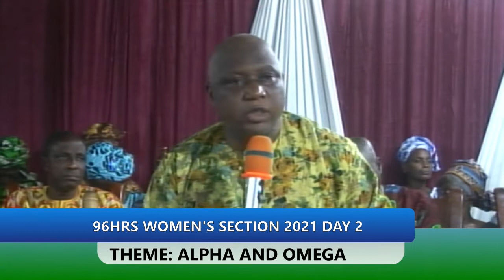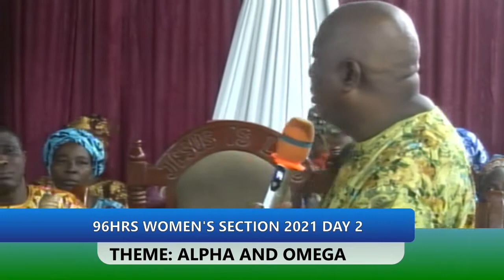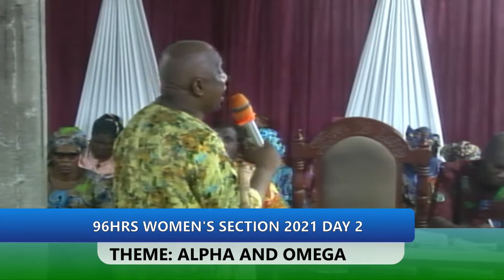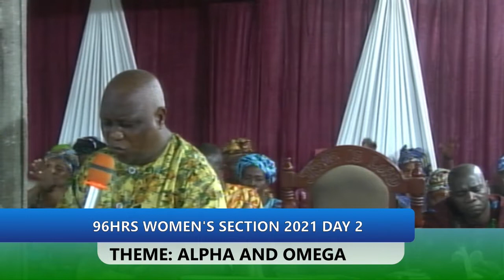96HRS WOMENS PROGRAM DAY2 NIGHT SESSION 2021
96HRS WOMENS PROGRAM DAY2 NIGHT SESSION 2021